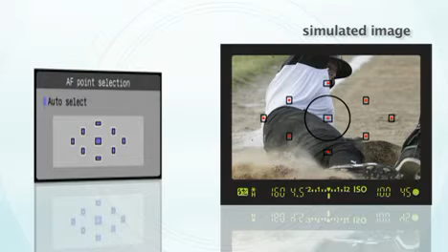Canon EOS - Erin Manning about the Rebel XSi / EOS 450D / Kiss X2 Nine AF Points 8/32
Get great action shots even when your subject is moving fast! 1. 9 Auto Focusing Points